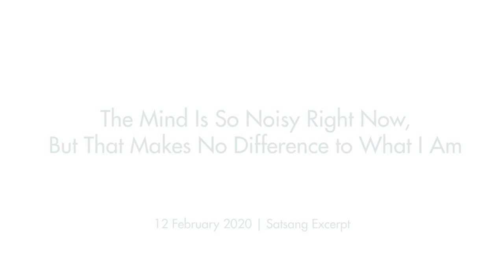Ora la mente è molto inquieta, ma non cambia ciò che sono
In questo brano, Moojibaba prende in considerazione la sfida che molti ricercatori affrontano: la sensazione di non riuscire a rallentare o a calmare la mente, abbastanza da poter fare esperienza dell'essere essenziale, del Sé. Moojibaba risponde in modo molto chiaro e diretto per far luce sulla questione.

"Dici che non sei in grado di rallentare la mente in modo da poter fare esperienza dell'essere essenziale: questo non è necessario. Non esiste una condizione che possa precluderti l'accesso all'essere essenziale. L'essere essenziale è ciò che esiste al di fuori del tempo e non può essere disturbato dal gioco del corpo-mente".

Questo è un brano tratto dal video intitolato "Discover the Sage Within You" (Scopri il saggio dentro di te).
Il satsang si è svolto durante i satsang aperti al pubblico a Rishikesh, in India, il 12 febbraio 2020.

La registrazione completa tradotta in italiano, si può scaricare in formato video (mp4) sul sito di Mooji.TV:

Tutti i video di Rishikesh della stagione 2020 tradotti in italiano, sono disponibili sul sito Mooji.TV:

Questo e altri video sottotitolati in varie lingue, sono disponibili anche sul sito Mooji.TV

e sul sito un servizio in abbonamento, solo in lingua inglese.

Il sito ufficiale di Mooji: mooji.org